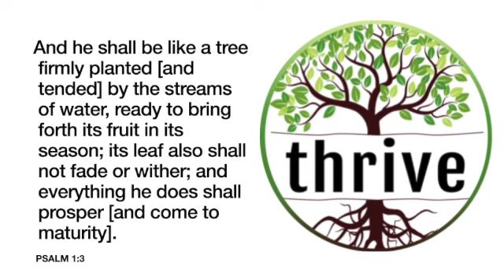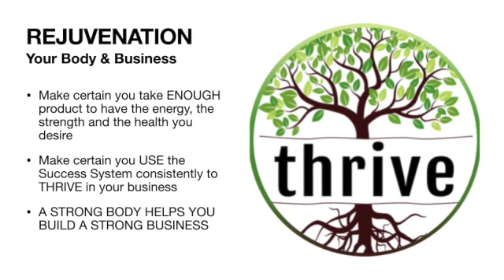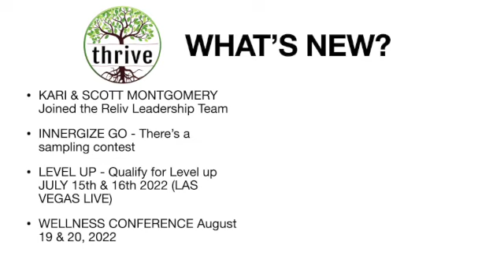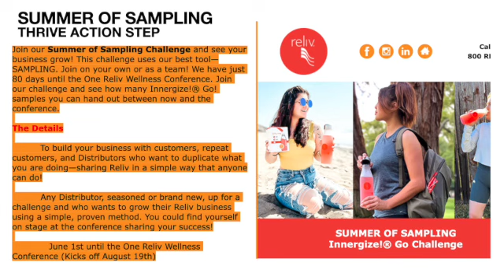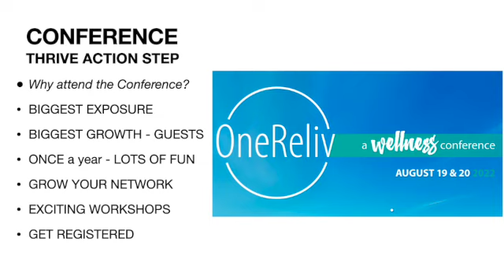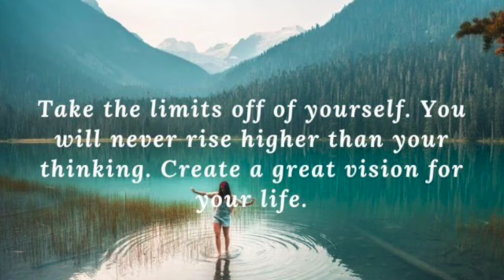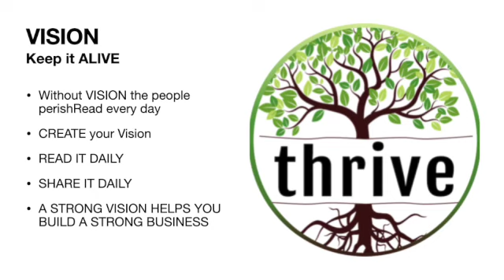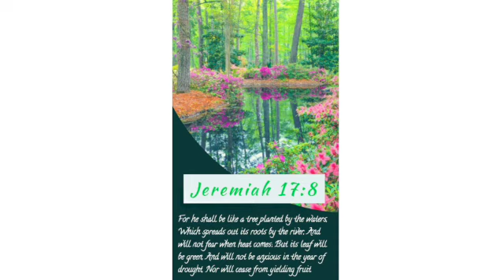THRIVE? WHAT'S THAT GOT TO DO WITH MIND-SET?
SEE WHAT THRIVE ACTION STEPS TO TAKE TO MOVE YOUR BUSINESS FORWARD. What does mind-set got to do with that? What PRACTICAL STEPS can you take? What's NEW and what's HAPPENING NOW? THRIVE NOW TEAM!